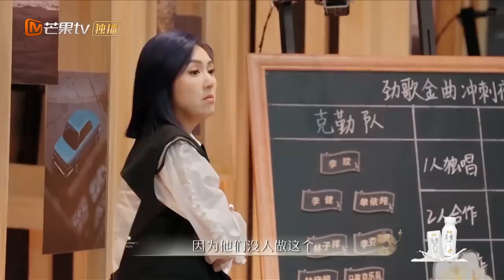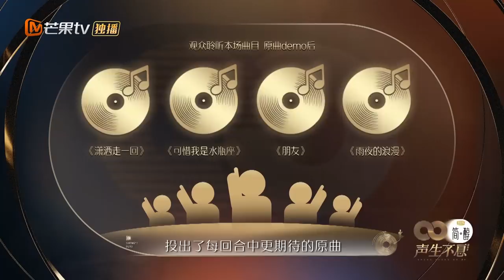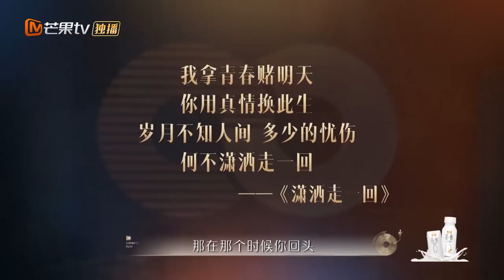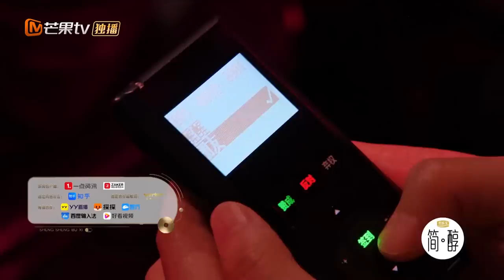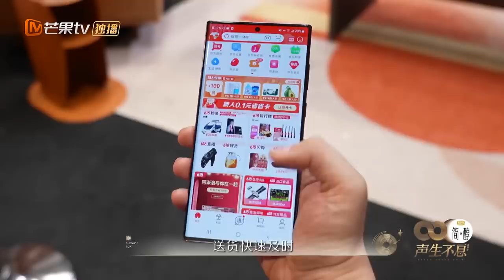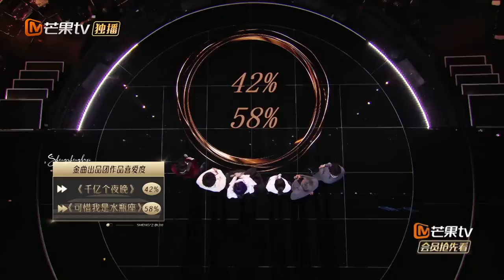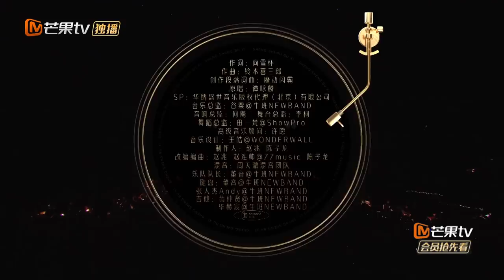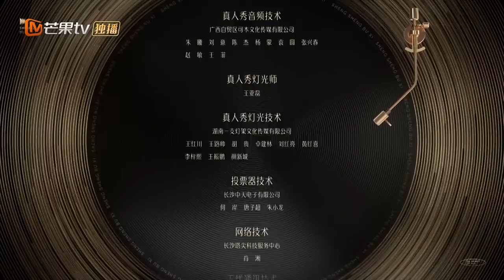【TV版】《声生不息》第11期 完整版：男女队巅峰夜席位之战！叶蒨文李克勤使出绝招重现经典！Infinity and Beyond EP11丨MangoTV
由于歌曲版权原因《雨夜的浪漫》《护花使者》完整版纯享可前往： 观看，感谢大家的理解与支持~
本期看点：声生不息金曲冲刺夜终于来啦！两队各出绝招,争夺出席金曲盛典席位！
0:00 加入会员抢先看《声生不息》完整版内容
10:32 叶蒨文《潇洒走一回》
18:27 李玟《爱的根源》
33:50 周笔畅&安崎《醒醒》
42:46 林晓峰&马赛克乐队《朋友》
56:42 林子祥&单依纯《千亿个夜晚》
1:04:52 杨千嬅&毛不易《可惜我是水瓶座》
1:17:40 刘惜君&曾比特&炎明熹《失恋》
1:25:40 李克勤&李健&魔动闪霸《雨夜的浪漫》

借港乐之声，再起风云之势！加入Mango TV VIP 4月24日起每周日中午会员抢先一步畅享“声生不息"视听盛宴！
芒果TV丨湖南卫视丨TVB